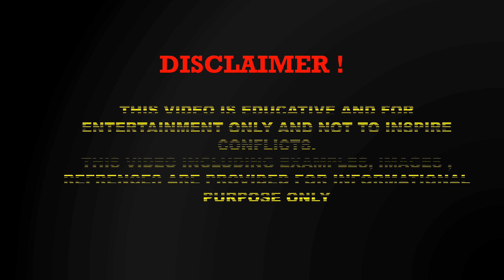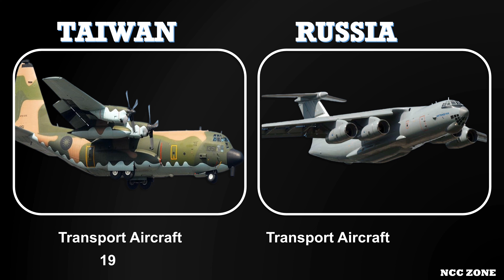TAIWAN vs RUSSIA Military Power Comparison 2022 II Who will win TAIWAN or RUSSIA ?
Who will win TAIWAN or RUSSIA ? II TAIWAN vs RUSSIA Military Power Comparison 2022

Let us see in this video that which country is more powerful in the year 2022. It may be either TAIWAN or RUSSIA .

In this video we are going to see the military power comparison of TAIWAN AND RUSSIA.
Let us together see in this video that which country is more powerful in relation to its ARMY, AIRFORCE & NAVAL Power.

Tell me from where you are watching this video in the comment section.

Important Note - All The IMAGES, PICTURES & background SOUND shown in the video belongs to the respected owners and not to me. I am not the owner of any pictures shown in the video.

JAI HIND

If you are an owner of any photo and if you wish to delete that photo so please first contact me at my Gmail account that is mentioned above or you can also contact me at: Fair use Policy Disclaimer.
⚠ Attention ⚠
These results are not 100% accurate.
They are based on DATA & ANALYTICS collected from various websites and documents available in hard copy or soft copy.